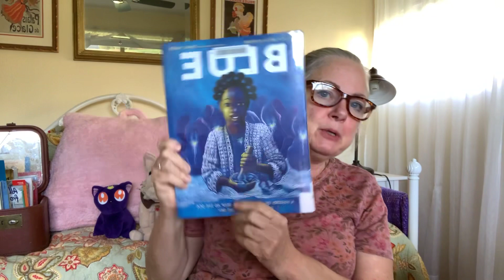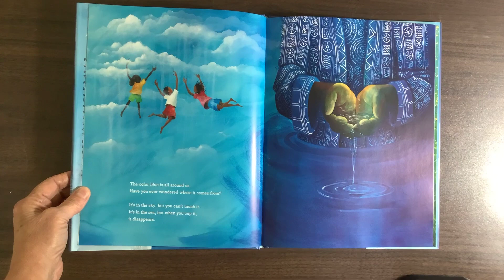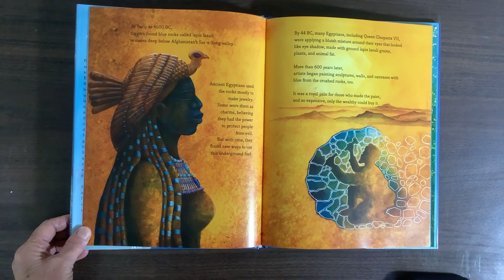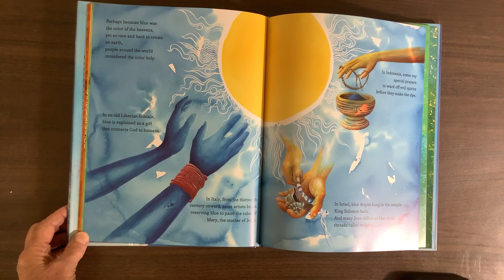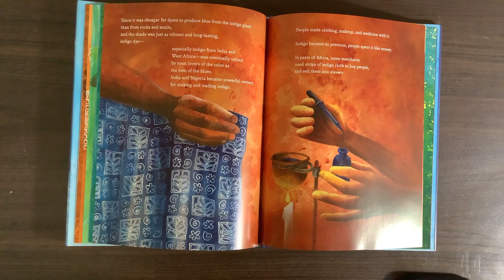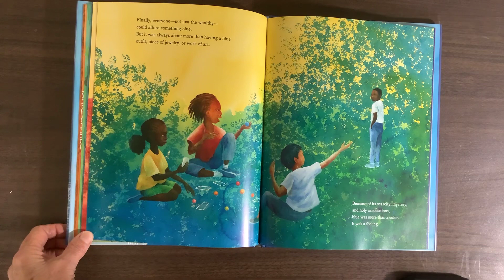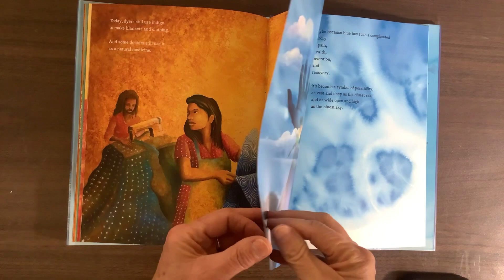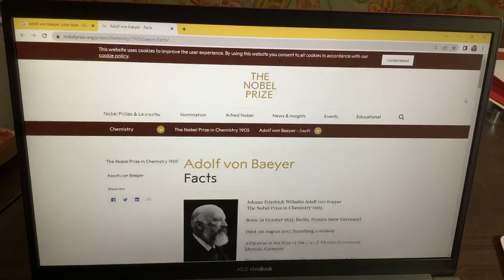Blue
Blue: A History of the Color as Deep as the Sea and as Wide as the Sky
by Nana Ekua Brew-Hammond
Daniel Minter (Illustrator)

From Goodreads:
Discover a world of creativity and tradition in this fascinating picture book that explores the history and cultural significance of the color blue. From a critically acclaimed author and an award-winning illustrator comes a vivid, gorgeous book for readers of all ages.

For centuries, blue powders and dyes were some of the most sought-after materials in the world. Ancient Afghan painters ground mass quantities of sapphire rocks to use for their paints, while snails were harvested in Eurasia for the tiny amounts of blue that their bodies would release.

And then there was indigo, which was so valuable that American plantations grew it as a cash crop on the backs of African slaves. It wasn't until 1905, when Adolf von Baeyer created a chemical blue dye, that blue could be used for anything and everything--most notably that uniform of workers everywhere, blue jeans.

With stunning illustrations by Caldecott Honor Artist Daniel Minter, this vibrant and fascinating picture book follows one color's journey through time and across the world, as it becomes the blue we know today.